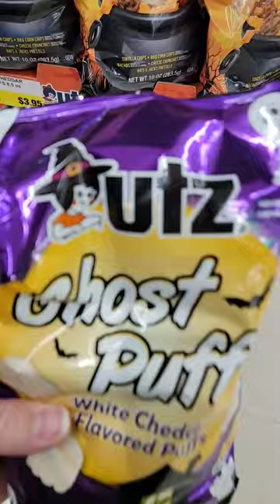Ghostly Ghost Puffs Halloween Snacks!?